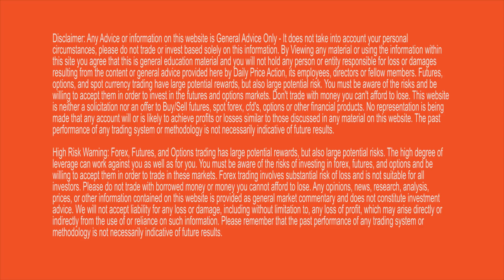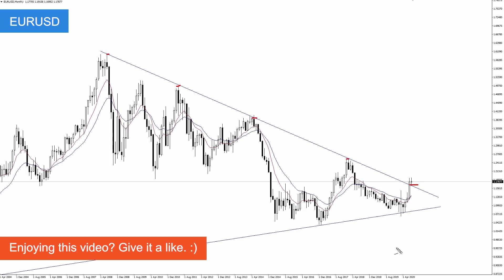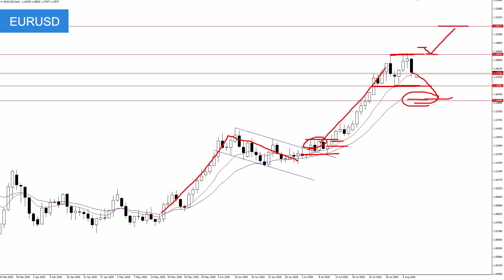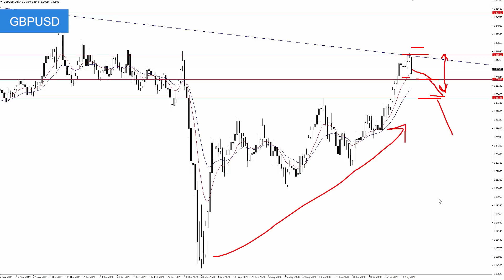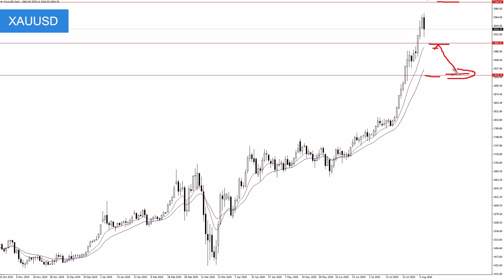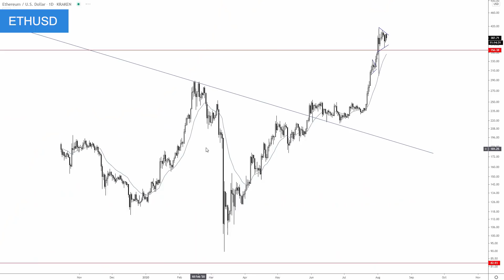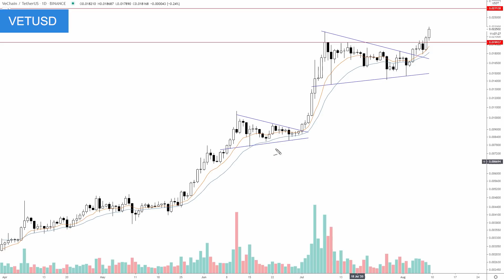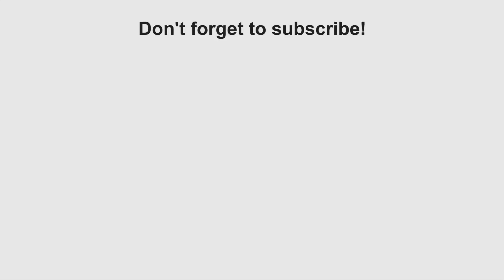Weekly Forex Forecast for EURUSD, GBPUSD, XAUUSD, ETHUSD, VETUSD (August 10 – 14, 2020)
Watch the latest Weekly Forex Forecast to see how Justin Bennett is trading the EURUSD, GBPUSD, XAUUSD, ETHUSD, and VETUSD through August 14, 2020. Watch this video before trading these currency pairs!

Become a YouTube channel member and receive 5-10 analysis videos each week!

The EURUSD spent last week consolidating below 1.1900 resistance.

That’s the area that buyers need to clear in order to extend the recent rally.

More specifically, euro bulls need to secure a daily close above 1.1900 to expose the 1.2090 region.

GBPUSD spent last week consolidating below the 1.3160 resistance area.

I wrote about the same price in last week’s forecast.

It’s technically a confluence of resistance as it’s the intersection of a key horizontal level and a trend line from April 2018.

Gold (XAUUSD) continues to be a “buy the dip” kind of market.

At least that has been my approach since April 1st.

That’s when I started to scale into several junior mining companies, which I also shared with DPA members at the time.

Ethereum (ETHUSD) looks like it’s ready for the next leg higher.

I started writing about ETH on June 4th.

At the time, the coin was still trading in the $230 range.

VeChain (VETUSD) has enjoyed a heck of a run lately.

I first wrote about VeChain on June 26th.

I also told DPA members I was buying the cryptocurrency on June 11th when it was still trading between 0.008 and 0.009.

High Risk Warning: Forex, Futures, and Options trading has large potential rewards, but also large potential risks. The high degree of leverage can work against you as well as for you. You must be aware of the risks of investing in forex, futures, and options and be willing to accept them in order to trade in these markets. Forex trading involves substantial risk of loss and is not suitable for all investors. Please do not trade with borrowed money or money you cannot afford to lose. Any opinions, news, research, analysis, prices, or other information contained on this website is provided as general market commentary and does not constitute investment advice. We will not accept liability for any loss or damage, including without limitation to, any loss of profit, which may arise directly or indirectly from the use of or reliance on such information. Please remember that the past performance of any trading system or methodology is not necessarily indicative of future results.